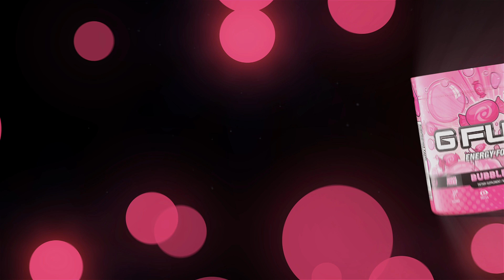MIA 🕷 + Best 120FPS Console Player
MIA 🕷 (ft. Soar Dylan)
MIA 🕷 (Fortnite Montage)
MIA 🕷 (ft. Season 7)
Fortnite Montage - "MIA" (SSGKobe)
Song: SSGKobe - MIA (Directed by Cole Bennett)